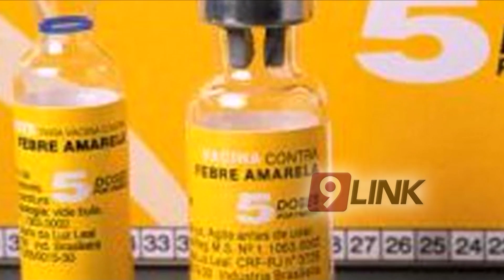C9 - Fiebre amarilla en Brasil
Brasil es uno de los destinos turísticos elegidos por los argentinos para las vacaciones, hoy en ese país tienen problemas con el control de la fiebre amarilla el brote ya afectó a más de 1500 personas, desde los organismos de salud recomiendan vacunarse 20 días antes del viaje para prevenir un posible contagio.